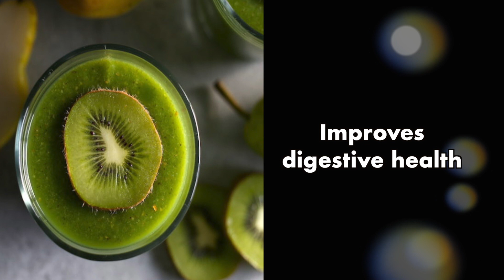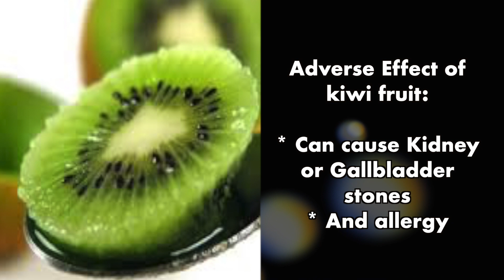Amazing Health Benefits Of Kiwi Fruit | Eat Kiwi Everyday | Nutshell School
To read full article on our website click on the

Nutshell School Tags